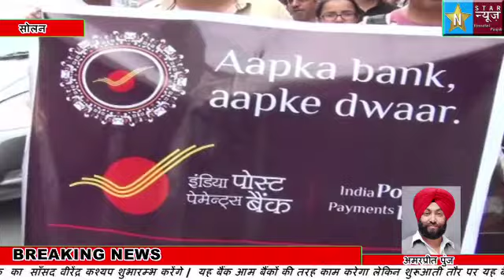घर घर पहुंचेगा इंडिया पोस्ट बैंक